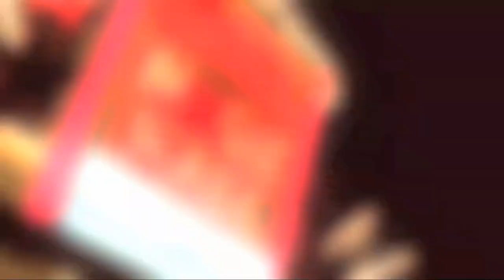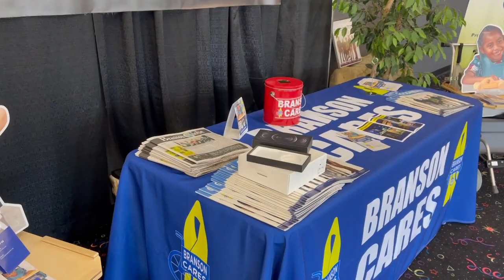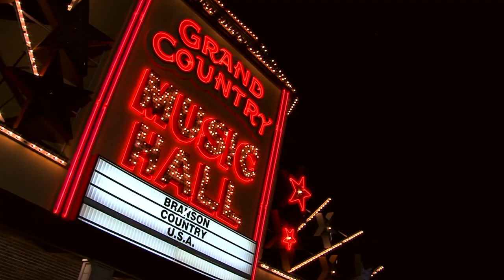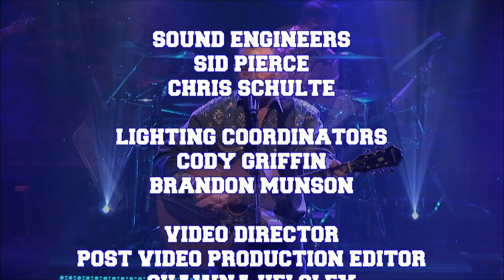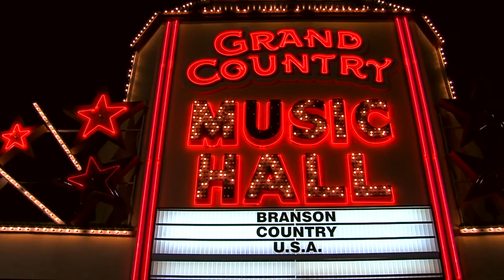BCUSA Santino Tomasetti 2023